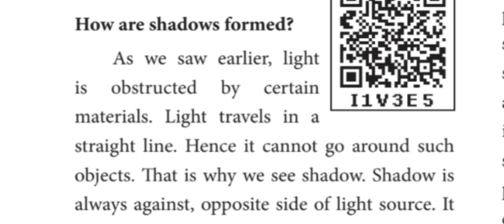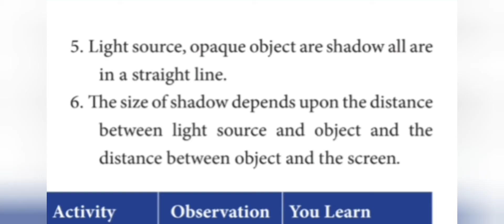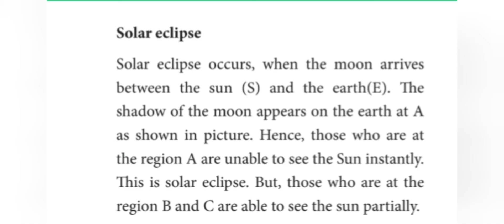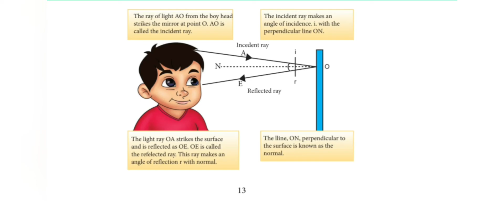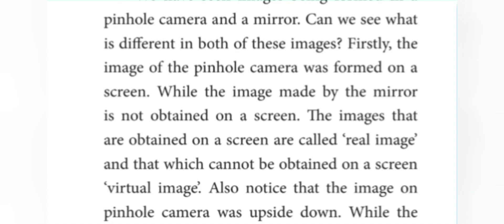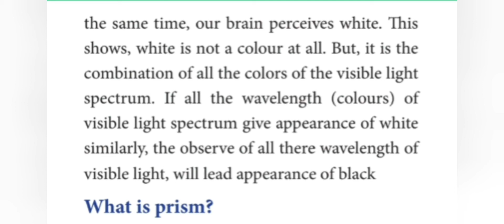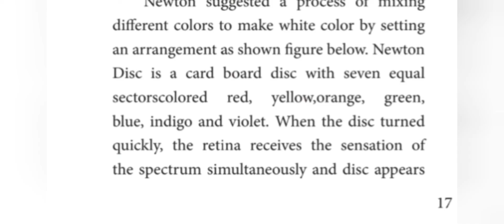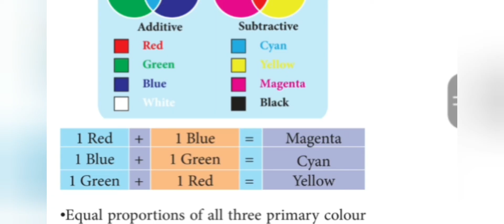Light Lesson 1/ class 7 l Part 2 term 3 / Science Samacheer kalvi / bilingual / light lesson /std 7/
7th standard term 3 Science lesson 1 Light lesson part 1explained in tamil and english. Samacheer kalvi book tamilnadu.

Conceptual Educational Channel